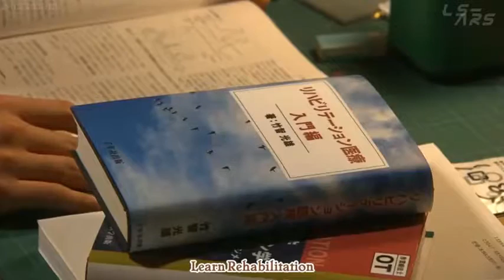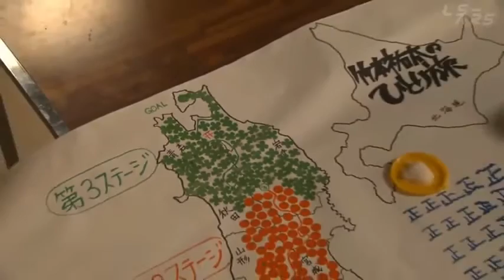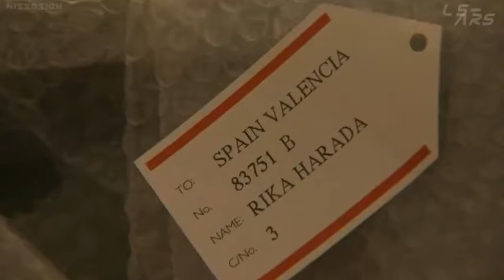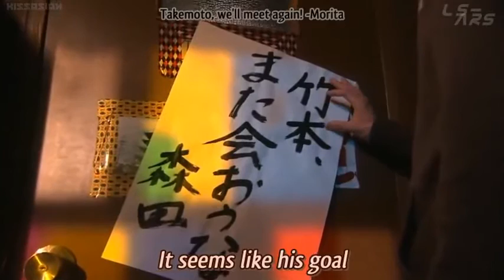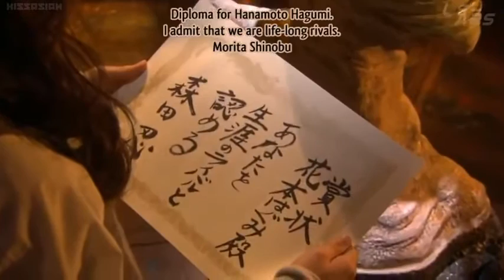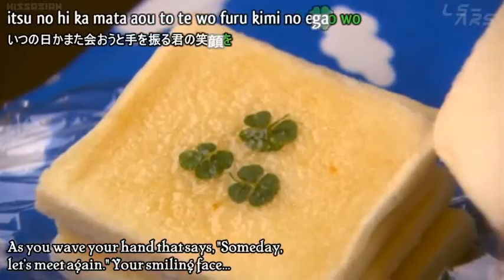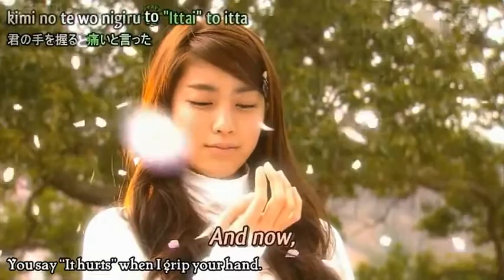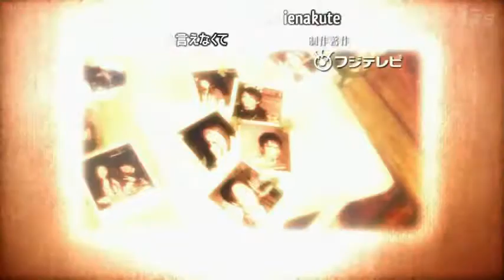ハチミツとクローバー (Honey and Clover) LIVE ACTION EP 11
Honey and Clover follows the lives of five college students and their love triangles

Drama: Hachimitsu to Clover
Country: Japan
Episodes: 11
Aired: Jan 8, 2008 - Mar 18, 2008
Aired On: Tuesday
Original Network: Fuji TV

Native Title: ハチミツとクローバー
Also Known As: Honey and Clover , Hachimitsu to Kurobaa , Honey & Clover ,
Screenwriters: Kaneko Shigeki
Directors: Tanimura Masaki, Matsuyama Hiroaki
Genres: Friendship, Romance, Life, Drama